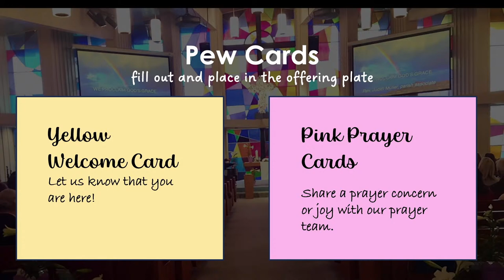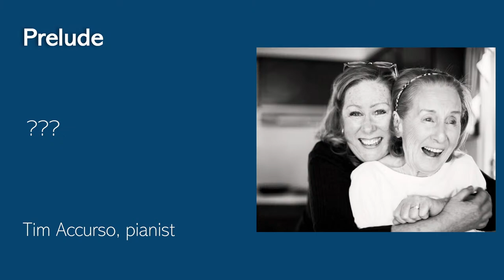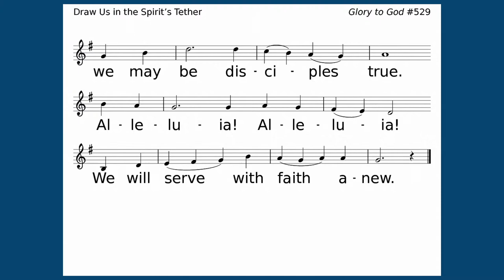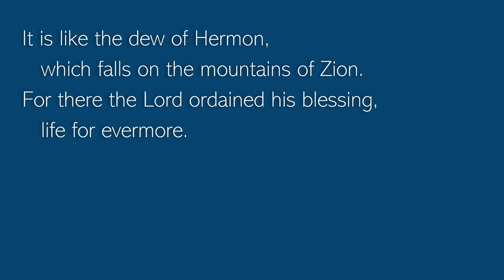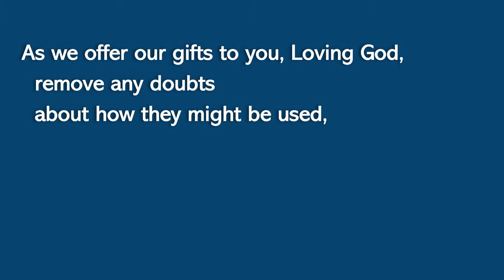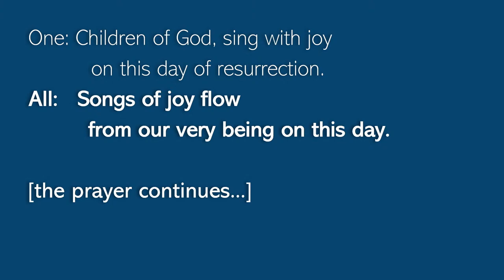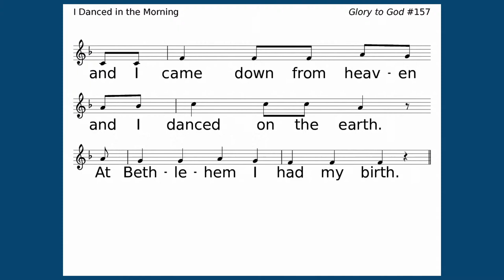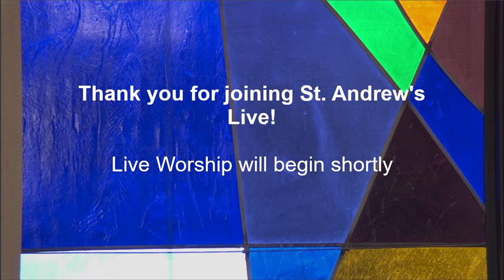St. Andrew's Sunday Worship - Live April 7th, 2024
Welcome to St. Andrew's Presbyterian Church virtually! We hope you enjoy our livestream.

In Worship This Week:

Sermon Title: "Precious Oil"
Scriptures: Psalm 133
Hymns: "Draw Us In the Spirit's Tether," "Bless the Lord, My Soul," and "Lord of the Dance."

To learn more about the Presbyterian Mission Agency Israel/Palestine Disaster Assistance, please